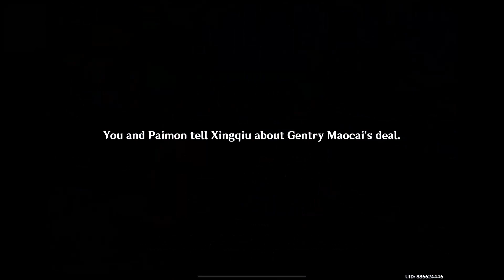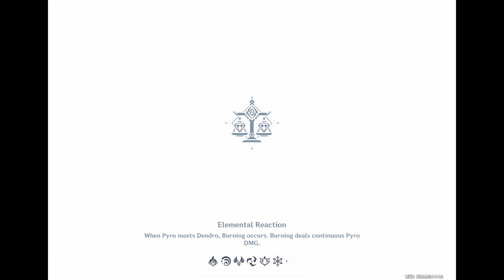😲😲All COR LAPIS was sold from LIYUE...Everyone Shocked😲|Genshin Impact Gameplay(iOS)-Episode 53#ad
🎭 In this immersive video, witness the unfolding story of the Traveller and Dainsleif as they navigate the intricate narrative of Genshin Impact. Unravel the mysteries of Teyvat, delve into the lore, and uncover the hidden truths that shape their fates.

⚔️ Brace yourselves for a tale of adventure, friendship, and the unknown as our heroes face challenges and adversaries in their quest for answers. From breathtaking landscapes to intense battles, this video captures the essence of the Genshin Impact universe.

Adventure beckons, and the story unfolds with every step we take in this vast and enchanting world! 🌄✨